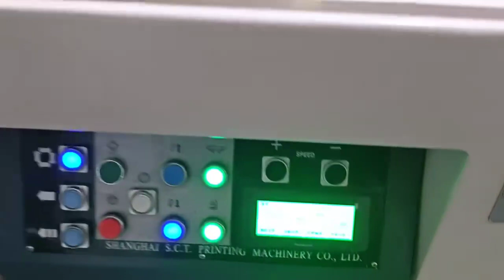Screen Printing Machine|Screen Press|Stop Cylinder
Screen Printing Machine|Screen Press|Stop Cylinder is the most stable machine in the market at the stable speed of 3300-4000pcs/h for finishing the spot uv process as well as the snowflakes, wrinkle..etc.